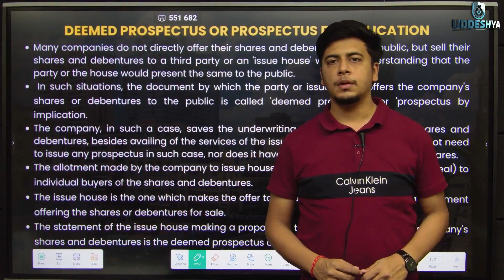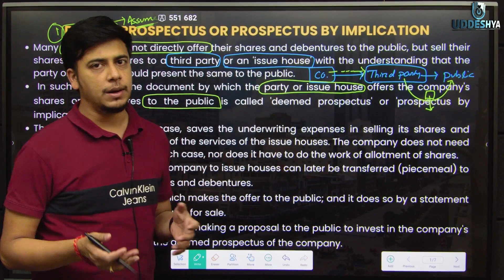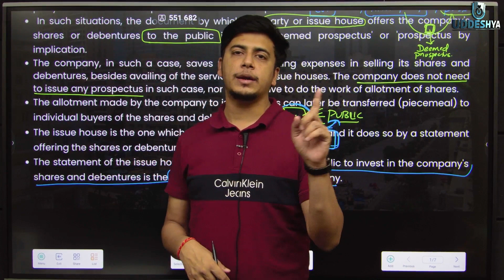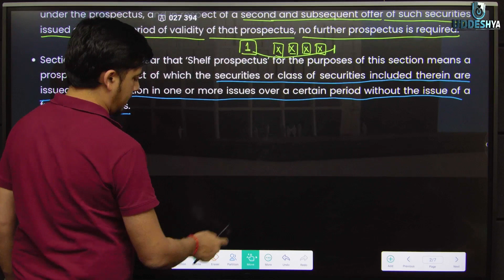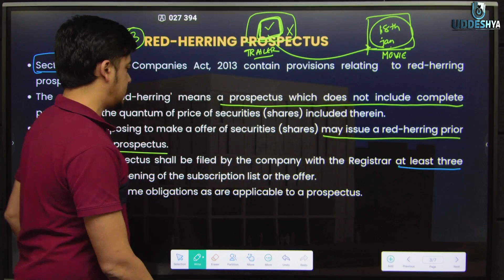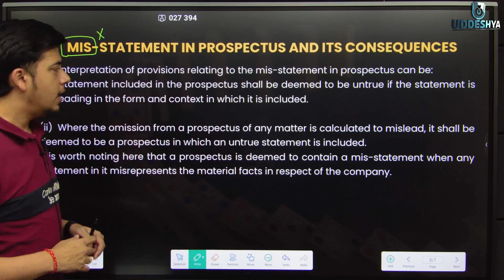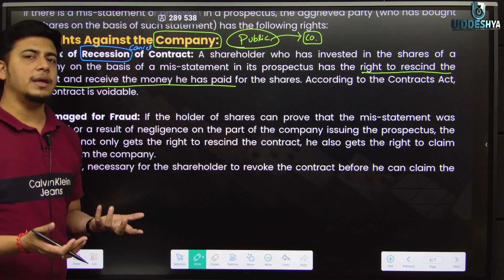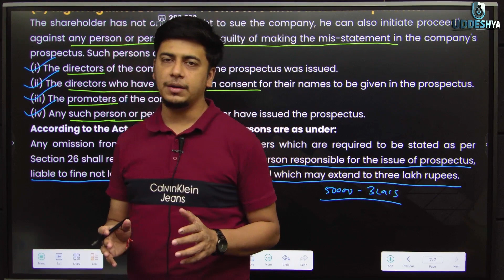#10 TYPES, MISSTATEMENT IN PROSPECTUS AND ITS CONSEQUENCES | CORPORATE LAW | B.COM | SEM - 2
2) 𝐔𝐃𝐃𝐄𝐒𝐇𝐘𝐀 :- 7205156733 (Raman Sir, Only WhatsApp)
4) 𝐖𝐇𝐀𝐓𝐒𝐀𝐏𝐏 𝐓𝐎 𝐉𝐎𝐈𝐍 𝐁𝐂𝐎𝐌 𝐒𝐓𝐔𝐃𝐄𝐍𝐓 𝐆𝐑𝐎𝐔𝐏 (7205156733)

TIME CODE:
0:00 INTRO
1:04 TYPES OF PROSPECTUS
1:11 DEEMED PROSPECTUS OR PROSPECTUS BY IMPLICATION
7:47 SHELF PROSPECTUS
11:28 RED-HERRING PROSPECTUS
15:00 PROSPECTUS OF FOREIGN  COMPANIES
17:35 MIS-STATEMENT IN PROSPECTUS AND ITS CONSEQUENCES

UDDESHYA COMMERCE ACADEMY | HINDI | Misstatement of Prospectus | Liability for Misstatement of Prospectus | Civil and Criminal liability | criminal liability | civil liability | remedies for misstatement in prospectus | civil liability for misstatements in prospectus | misstatment prospectus company act 1930 | mis statement in prospectus | misstatement in prospectus u0026 its consequence | Misstatement in Prospectus Formation of Company | TYPES, MISSTATEMENT IN PROSPECTUS  AND ITS CONSEQUENCES